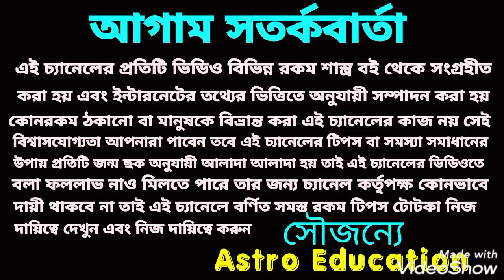বিপরীত রাজযোগ এই চারটি রাশি গোলকধাঁধায় পড়তে চলেছে!!